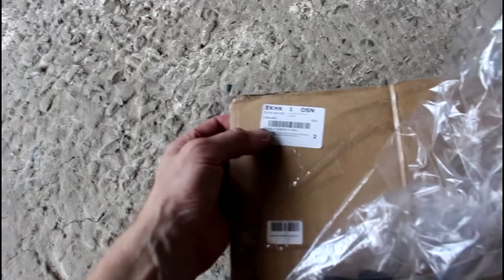Range Rover Sport Ленд Ровер Спорт 3,0 2014 года Замена обшивки багажника левая сторона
накладка левая верхняя  LR044802
накладка левая боковая   LR044821